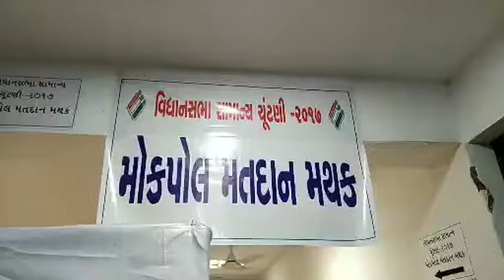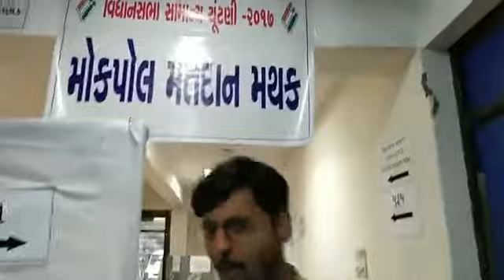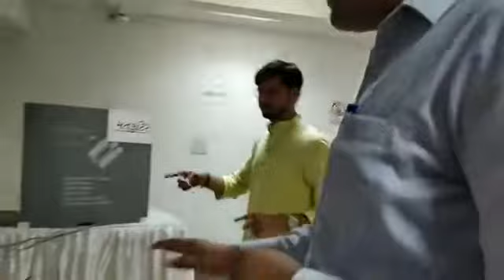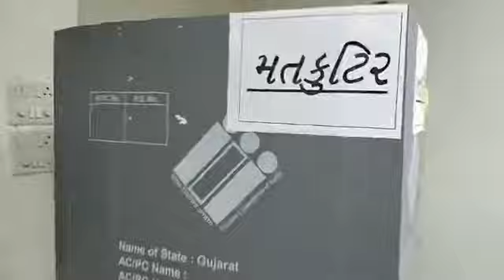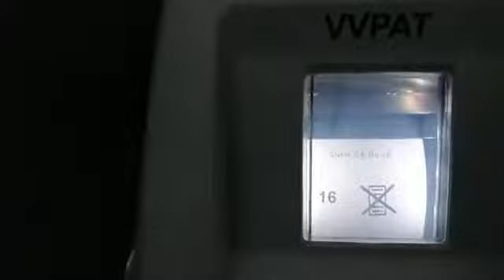VVPAT Machine: How to VOTE using VVPAT Maching in Gujarat Election 2017.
Get yourself update by knowing that how to vote for the first time using VVPAT in Gujarat in 2017 Election.